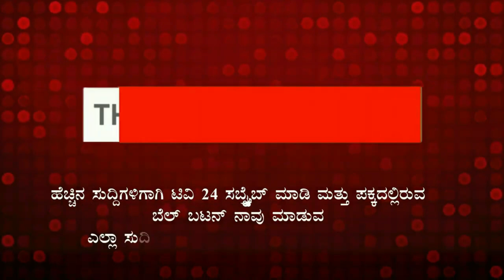ಪ್ರವೀಣ್ ಹತ್ಯೆ ಖಂಡಿಸಿ ಸಾರ್ವಜನಿಕರ ಆಕ್ರೋಶ್|mangluru|praveen|tv24pro